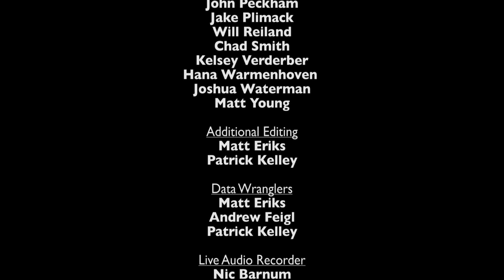SUMMER CAMP SESSIONS: Umphrey's McGee's "Bright Lights Big City" w/ Dom Lalli at Summer Camp 2013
Enjoy this video of Umphrey's McGee performing "Bright Lights Big City" with Dominic Lalli of Big Gigantic on May 24, 2013 at Summer Camp Music Festival!

Summer Camp Sessions are directed by Jay Blakesberg and edited by Andrew Feigl.